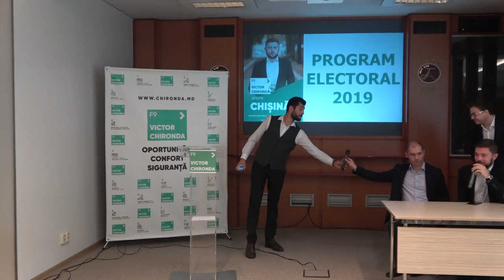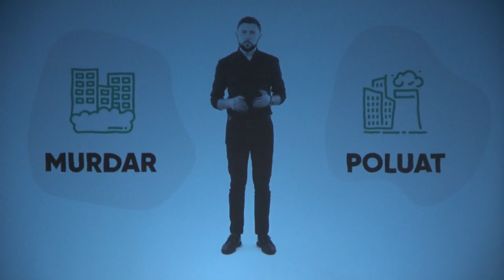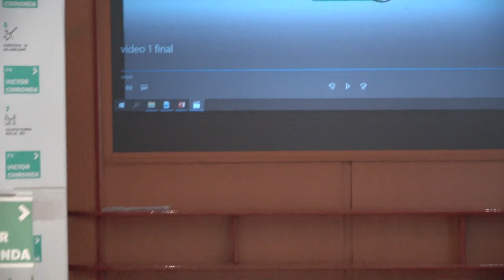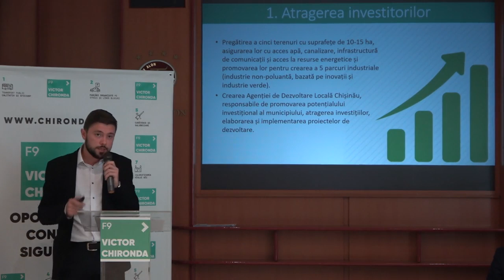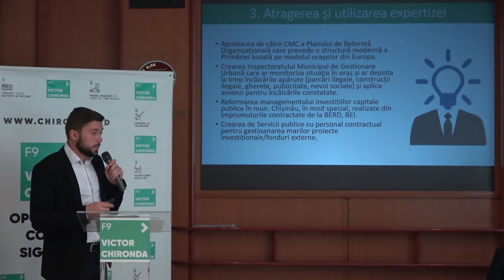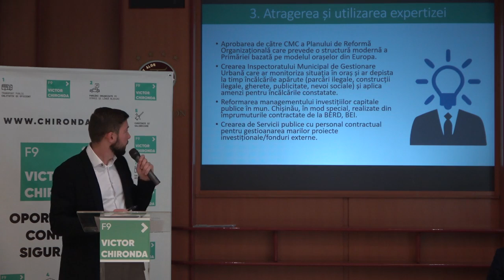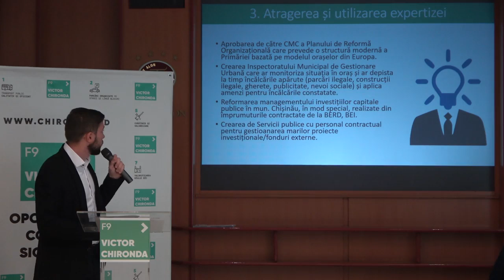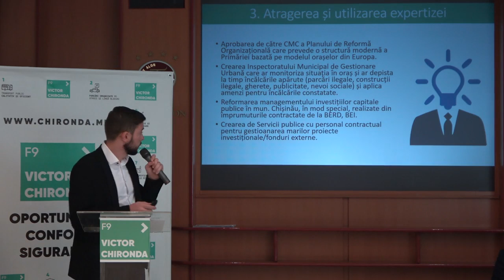Lansare oficială în campania electorală a candidatului Victor Chironda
Evenimentul de lansare oficială în campania electorală a candidatului la funcția de primar al municipiului Chișinău, Victor Chironda și a echipei sale